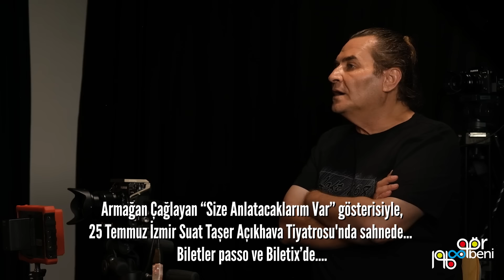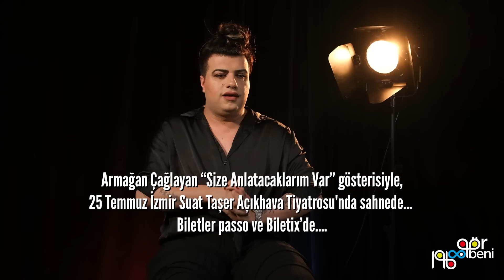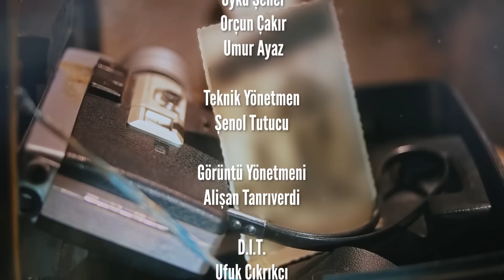MÜKREMİN GEZGİN "BABAMIN KARŞISINA ÇIKAMIYORUM!"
Gör Beni serisinde bu hafta konuğumuz Mükremin Gezgin. Tiktok'ta ürettiği içerik sebebiyle şikayet edilen Gezgin, art niyetli olmadığını dile getirdi. Videolarında hayallerini yaşadığını anlatan Gezgin, babasının olan bitenlerden haberi olmadığını söyledi.